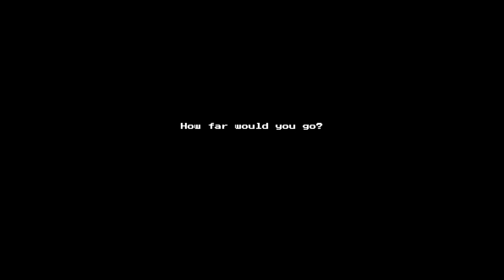The Adventures of Sullivan Trailer